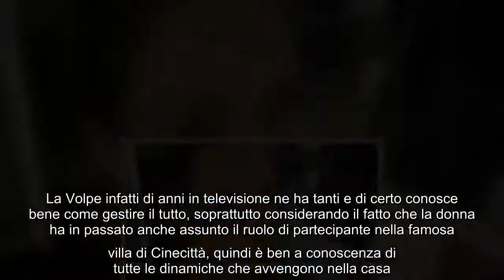Sonia Bruganelli parla del GF Vip: "È la cosa più trasgressiva che ho fatto in vita mia"